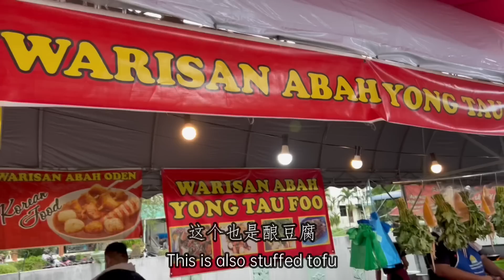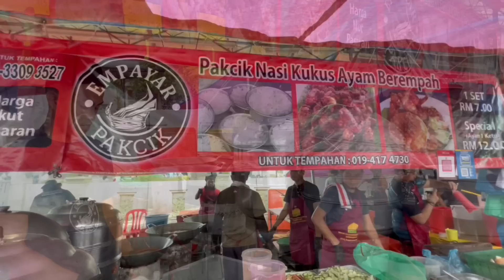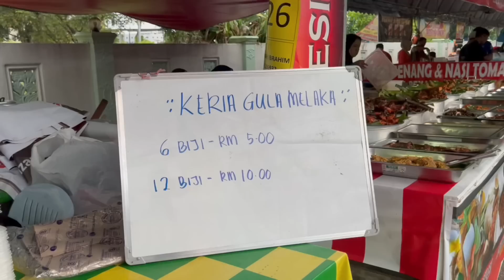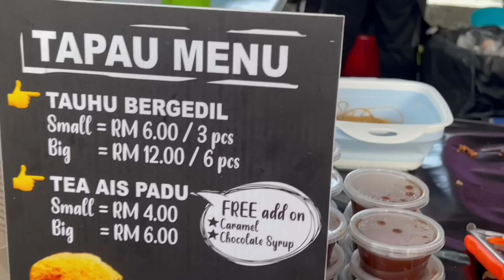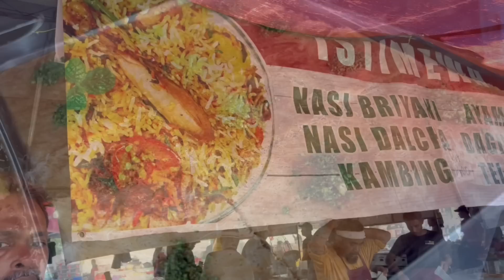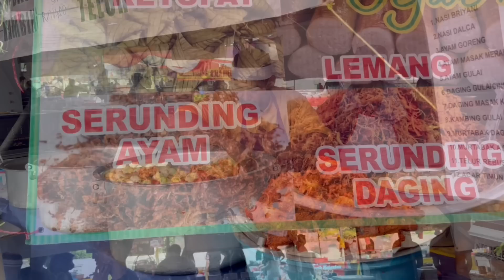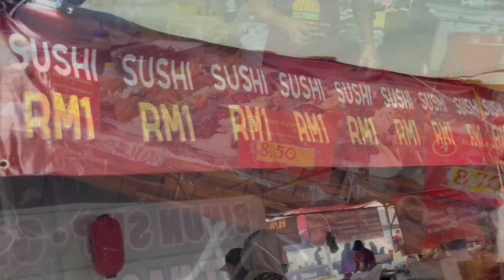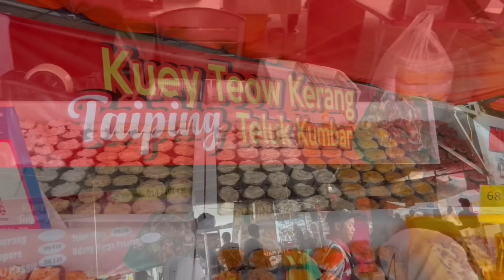槟城盛大的斋月集市，100多档任你选，美食多到数不过来，眼花缭乱，逛一次根本吃不完（下）……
大家好，我是阿青，生活中一大爱好是尝遍美食，
   地址：2-G-2, Solok Mayang Pasir, Bayan Baru, 11950 Bayan Lepas, Penang
    地址链接：Super 8 Hotel @ Bayan Baru
    在这个酒店的正对面。